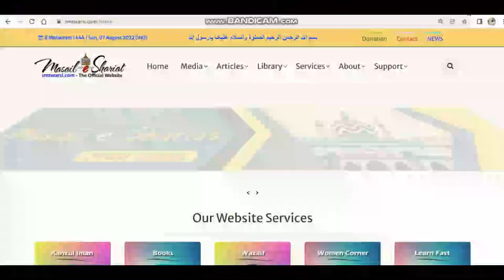Kaali Chiti Allah Ki Laal चींटी Bhagwan Ki | Walidain Ki लापरवाही Ka Bacho Ki Zehniyat Par Asar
(NEWS & Update) 📰 📅⏰
Upcoming Videos & Live Timing
Learn Fast
Sikander Warsi about kali cheeti Lal chiti
SMS Warsi about Kali Cheeti Allah Ki Laal Cheeti bhagwan ki kehna Kaisa
Sikander Warsi about Walidain ki Laparwahi
Kaali Chiti Allah Ki Laal चींटी Bhagwan Ki
Walidain Ki लापरवाही Ka Bacho Ki Zehniyat Par Asar
kali chinti lal chinti kehna kaisa
Walidain ki Laparwahi ka bachcho ke dimagh pe asar
Walidain Aulad ki tarbiyat kaise Kare
bachcho ke Kharab hone me Walidain ki ghalti
bachcho ki sahi taleem Walidain ki zimmedari
Walidain ki Laparwahi se bachcho par ghalat asar
bachche ko sahi taleem kaise de
maa baap ki Laparwahi ka bachcho ke zehen par asar
Walidain ki Laparwahi ka bachcho par ghalat asar
bachcho ki ghalat tarbiyat ka natija
bachcho ko phone dene ka Nuqsan
काली चींटी अल्लाह की लाल चींटी भगवान की कहना कैसा
वालिदैन की लापरवाही का बच्चों पर ग़लत असर
والدین کی لاپرواہی کا بچوں کی ذہنیت پر اثر
کالی چیٹی الله كى لال چینٹی بھگوان کی کہنا کیسا